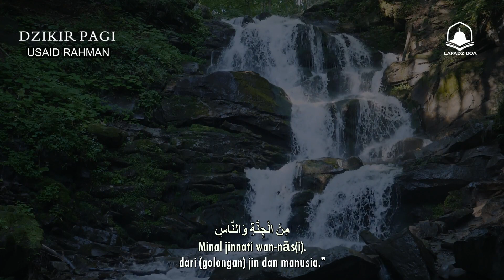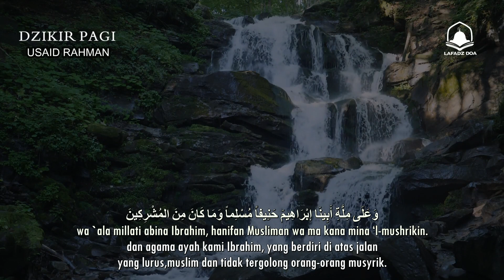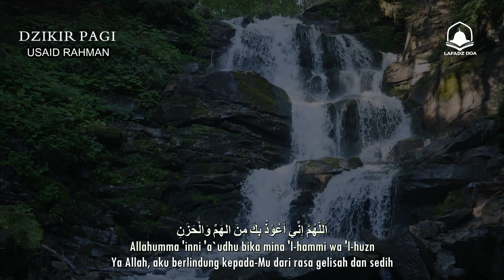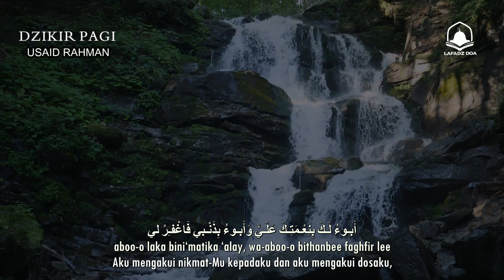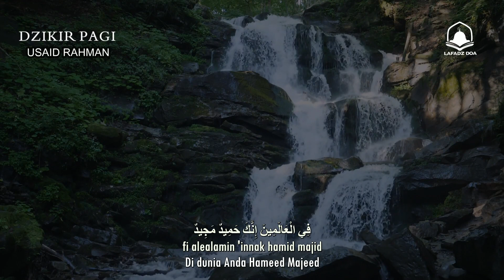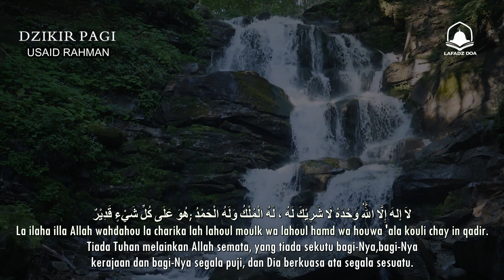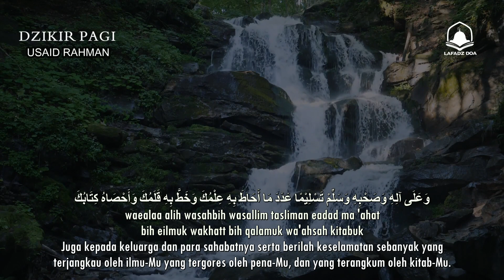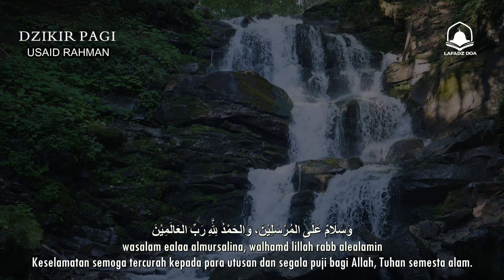Dzikir Pagi Untuk membentengi diri dari segala kejahatan